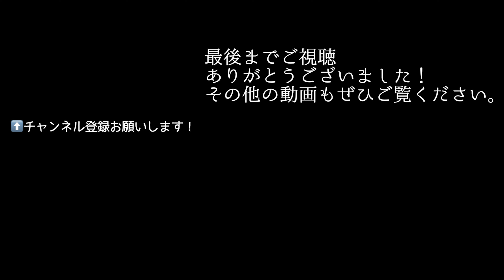【お知らせ・ご報告】有名美容系YouTubeチャンネルとのコラボ・美容サロン取材お蔵入りについてプレゼントもあります！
今回の動画はまっちゃんからのご報告です！
ある美容系YouTubeチャンネルとコラボする事が決まりました！
もちろん結果が出なければお蔵入り！また、コメントで最近おおく頂く
お蔵入りも見せて欲しい！というお声に対しての見解をお話しいたします！
１年間で出演して頂いた先生の中から一番人気の先生を決める
FannChannelグランプリを開催します！
是非、お気に入りの先生に投票お願いします！
【FannChannel公式スポンサー】

【プレゼント応募アンケートフォームはこちら！】
※プレゼント応募は
FannChannelのLINE@登録が必要になります。
まだ友達登録されてない方は是非登録をお願いします！
（パソコンからの登録不可）

★Fann ChannelGrand Prixエントリー施術者出演動画★
（順不同）
プレゼント応募など色々な情報を発信していきますので、
是非、友達登録お願いします！

【FannChannel出演者募集！まっちゃんに紹介してもらいたい施術者よ集え！】
FannChannelでは動画出演希望サロンさんを募集しています！

☆FannChannelおすすめ動画☆
■【むくみ解消・小顔・フェイシャル】1回で結果の出せる小顔メソッド｜「バランスが悪い・小さくしたい・むくみを取りたい」人に必見！｜｜龍見利佳先生｜Marire｜前橋｜まっちゃんのなんでなんシリーズ｜
■【筋膜リリース・激痩せ・ダイエット】「痩せたい・くびれたい・綺麗になりたい」とお困りの方必見！｜悶絶するほど痩せていく！？（嘘）｜まっちゃんのなんでなん？シリーズ｜
■【睡眠改善・よもぎ蒸し・タイ古式】「頭痛・目の疲れ・耳鳴り」でお困りの方必見！｜体から脳からリラックスできること間違いなし！｜まっちゃんのなんでなん？シリーズ｜
■【毒出し・疲労回復】「だるい・しんどい・寝た気がしない」困っているあなたに必見！｜全身から毒素出しちゃえ！｜まっちゃんのなんでなん？シリーズ
■【強揉み・叩打法・マッサージ】「首・肩・腰が辛い」とお困りの方必見！｜林 優希先生｜Ramonade｜名古屋｜まっちゃんのなんでなん？シリーズ｜
■【睡眠改善・疲労回復・電流マッサージ】「睡眠不足・筋肉痛・倦怠感」でお困りの方必見！｜どんなに辛くても1発で解決させる先生に会ってきた！｜まっちゃんのなんでなん？シリーズ｜